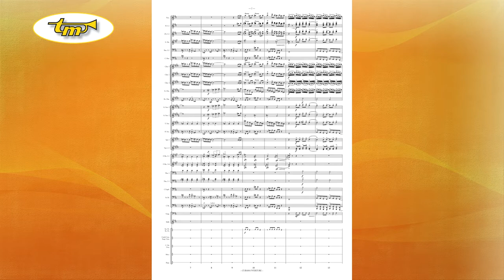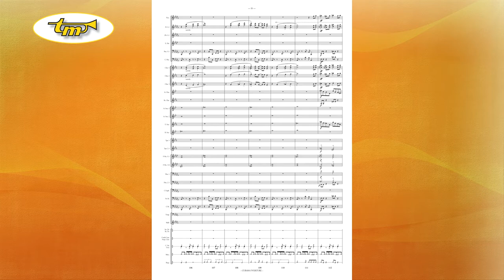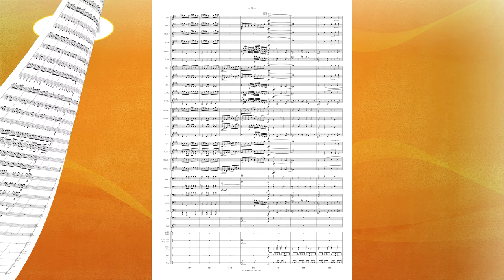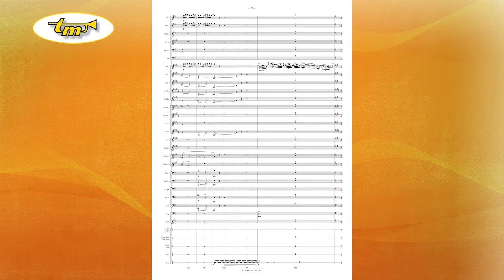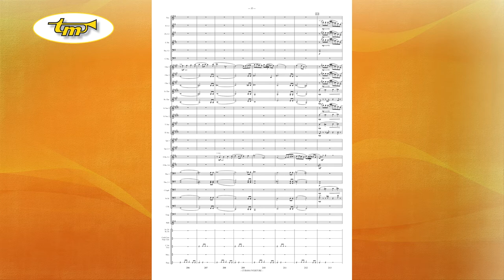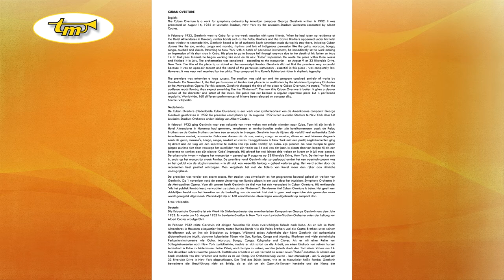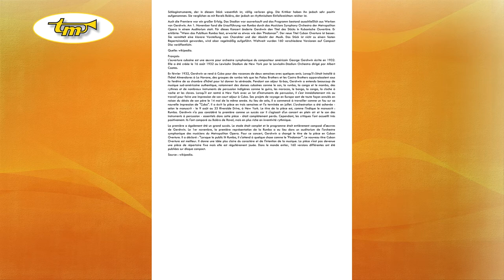Cuban Overture - Concert Band - Gershwin - Wada - Tierolff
The Cuban Overture is a work for symphony orchestra by American composer George Gershwin written in 1932. It was premiered on August 16, 1932 at Lewisohn Stadium, New York by the Lewisohn-Stadium Orchestra conducted by Albert Coates.
In February 1932, Gershwin went to Cuba for a two-week vacation with some friends. When he had taken up residence at the Hotel Almendares in Havana, rumba bands such as the Palau Brothers and the Castro Brothers appeared under his hotel room window to serenade him. Gershwin heard a lot of authentic South American music during his stay there, including Cuban dances like the son, rumba, conga and mambo, rhythms and lots of indigenous percussion like the guiro, maracas, bongo, conga, cowbell and claves. Returning to New York with a batch of percussion instruments, he immediately set to work making an impression of his short stay in Cuba. His plans to go to Europe fell through anyway due to the death of his father on May 14 of that year. Instead, he began working like mad on his new "Cuba" impression. He wrote the piece within three weeks and finished it in July. The orchestration was completed - according to the manuscript - on August 9 at 33 Riverside Drive, New York. The title of the piece is, as stated on the manuscript: Rumba. Gershwin did not find the premiere very successful because it was an open-air concert and the sound of the percussion instruments - essential in this piece - was completely lost. However, it was very well received by the critics. They compared it to Ravel's Boléro but richer in rhythmic ingenuity.
The premiere was otherwise a huge success. The stadium was sold out and the program consisted entirely of works by Gershwin. On November 1, the first performance of Rumba took place in an auditorium by the Musicians Symphony Orchestra at the Metropolitan Opera. For this concert, Gershwin changed the title of the piece to Cuban Overture. He stated, "When the audience reads Rumba, they expect something like the 'Pindaman'". The new title Cuban Overture is better. It gives a clearer picture of the character and intent of the music. The piece has not become a regular repertoire piece but is performed regularly. Worldwide, 160 different performances of it have been released on compact disc.
Source: Wikipedia, the free encyclopaedia.